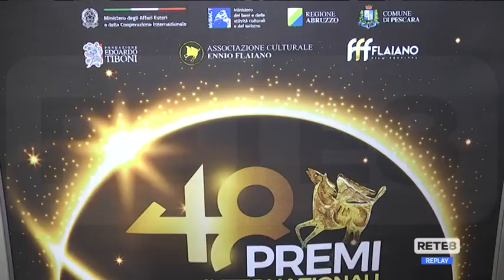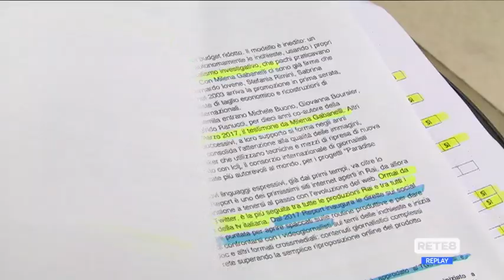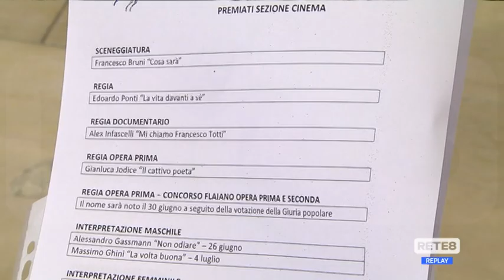Premi Flaiano - Svelati i vincitori di Cinema, Teatro e Tv